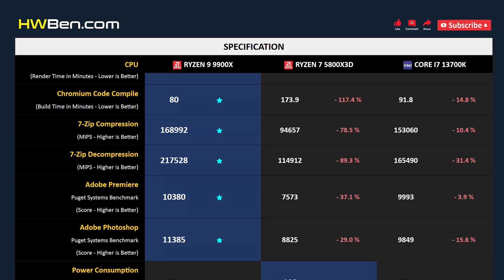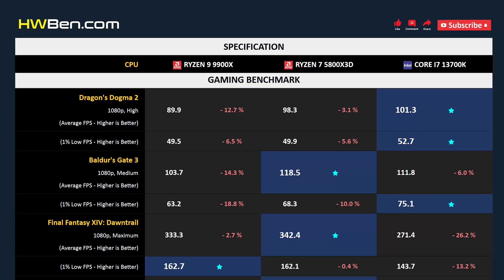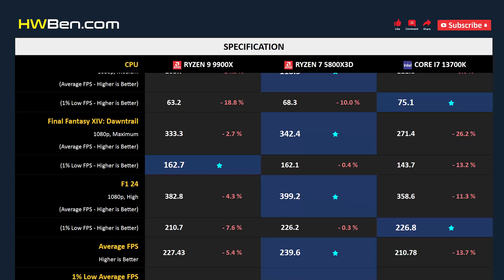RYZEN 9 9900X vs RYZEN 7 5800X3D vs CORE I7 13700K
AMD RYZEN 9 9900X vs AMD RYZEN 7 5800X3D vs INTEL CORE I7 13700K

APPLICATION BENCHMARK
1. Blender
2. Chromium Code Compile
3. 7-Zip
4. Adobe Premiere
5. Adobe Photoshop
6. Power Consumption

GAMING BENCHMARK
1. Dragon’s Dogma 2
2. Baldur’s Gate 3
3. Final Fantasy XIV
4. F1 24
5. Average FPS